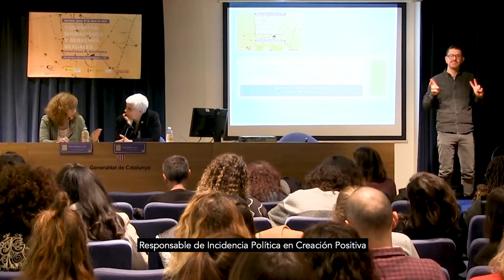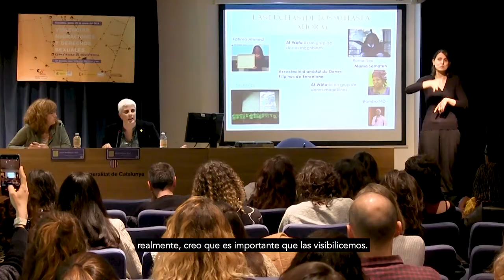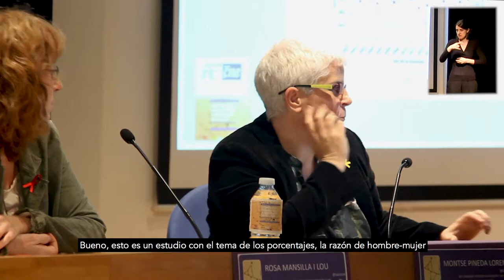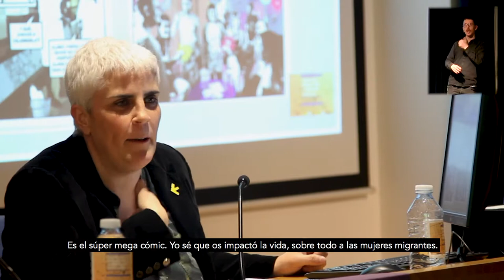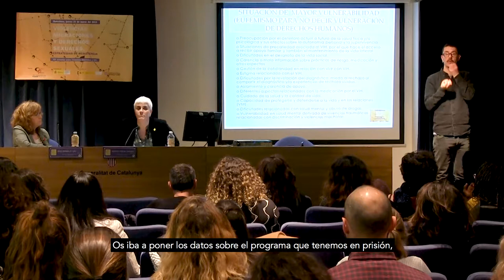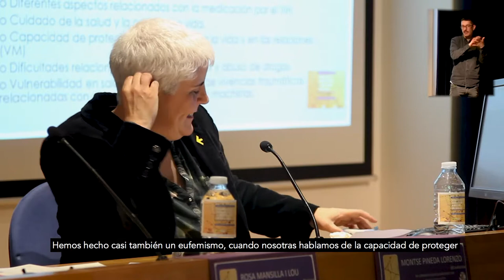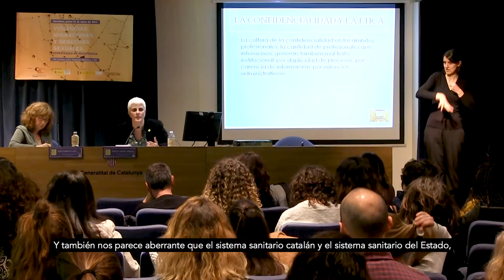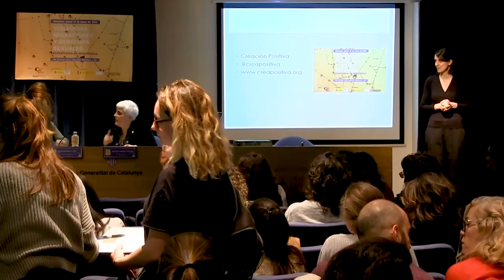XIV JORNADAS SOBRE VIOLENCIAS MACHISTAS Y VIH: Ponencia 2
ATERRIZANDO: ARTICULANDO EL VIH EN EL MARCO DE LOS DERECHOS, LAS VIOLENCIAS Y LAS MIGRACIONES

Montse Pineda Lorenzo,
Coordinadora de Incidencia Política en Creación Positiva.

Modera:
Rosa Mansilla i Lou,
Agència de Salut Pública de Catalunya, Departament de Salut, Generalitat de Catalunya.

Interpretación en Lengua de Signos Catalana:
Colectivo de intérpretes FetesAMans

XIV Jornadas interrelación violencias machistas y VIH
VIOLENCIAS, MIGRACIONES Y DERECHOS SEXUALES: ESTRATEGIAS DE RESISTENCIA
Barcelona, 21 de marzo de 2019